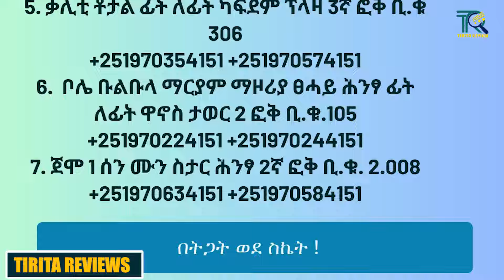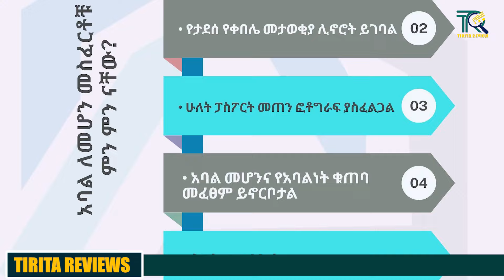ሁሉንም አይነት ብድር |መኪና|ቤት|ብር| credit| በአጭር ጊዜ|microfinance | car credit| business| Ethiopia | Tirita